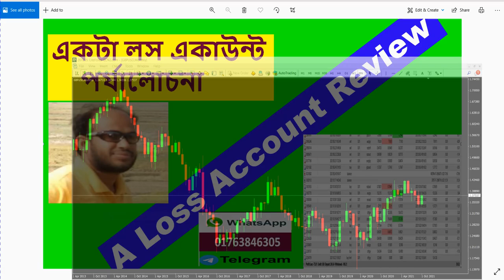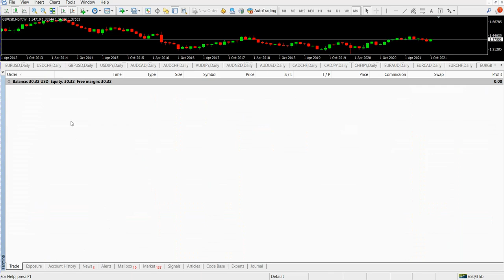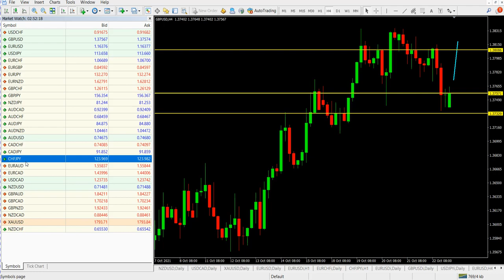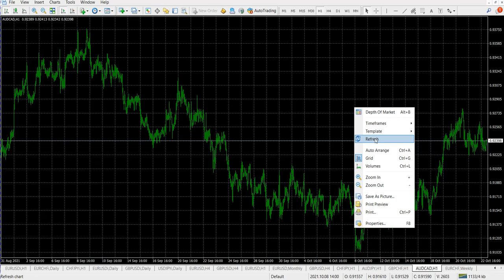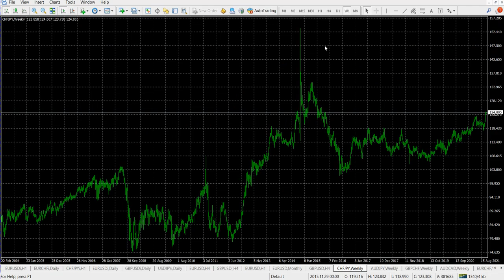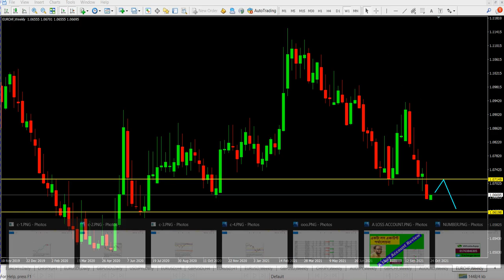LOSS ACCOUNT REVIEW | একটা লস একাউন্ট পর্যালোচনা | FXSEOHELP I ABDUL HYE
TUTORIAL দেখার জন্য সবাইকে অসংখ্য ধন্যবাদ।
লাভজনক Trade (Sell/Buy) শিখতে যোগাযোগ করুন-

আমাদের  কথা -
৪/৬ মাস টাইম নিয়ে প্রাকটিস করতে এসেও অনেকের ১/২ মাসেই প্রাকটিস করার মতো ধৈর্য থাকেনা Real Trade এ গিয়ে ডিপোজিট হারিয়ে পেলে ভাগ্যের দোষ দিয়ে থাকেন, প্রশিক্ষকের দোষ দিয়ে থাকেন, তাদের উদ্দেশ্যে বলবো- আপনার ফরেক্স শিখতে আসাটাই ভুল ছিল,কারণ আপনি তাড়াহুড়া করে না নিজে ভালো ভাবে স্কিল ডেভেলপ করতে পারলেন শেষ করলেন নিজের মূল্যবান সময় আর অর্থ  অন্যদিকে যার কাছে শিখা শুরু করেছেন তার মূল্যবান সময় ও নষ্ট করলেন। আমার কথাগুলো এখন তিক্ত মনে হলেও যা সত্য তাই অভিজ্ঞতার আলোকে বলতে হচ্ছে। মনে রাখবেন, সবজান্তার ভাব দেখিয়ে কিছু শিখা যায়না বরং নিজেকে ছোট মনে করে যিনি ভালো জানেন তাকে যথাযথ সন্মান করে শিখে নিতে পারলেই আপনি হবেন প্রকৃত সবজান্তা। আশাকরি কর্মজীবনে আমার কথাগুলো আপনার কাজে আসবে।
একটি অনুরোধ -
বিনীত -
ডেমো ও  রিয়েল রিয়েল ট্রেড করার জন্য -
TradersWAY

রোহিঙ্গাদের ফেরত নাও
বিশ্ব বিবেক নাড়া দাও ||
EURUSD
USDCHF
ফরেক্স কি
forex strategy
forex trading
forex ea
forex bot
forex robot
forex_win_bot
forex meaning
forex rates
forex trading app
forex exchange
forex app
forex trading for beginners
forex login
forex factory
forex,
trading,
forex trading,
how to trade forex,
forex trader,
today's analysis,
forex Bangla,
moving average
Fxseohelp
ফরেক্স _ট্রেডিং_কিভাবে_করে
ফরেক্স _থেকে_আয়
MOTIVATION SPEAK